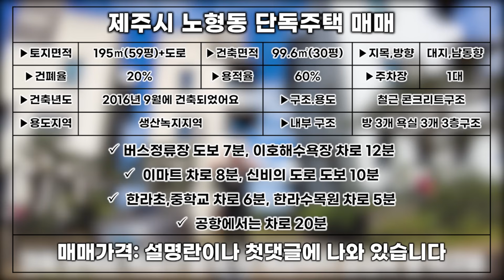(초급매) 제주도민 들이 가장 살고 싶어하는 동네에 가장 합리적인 금액으로 나온 단독 주택입니다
▶소재지: 제주시 노형동
▶토지면적: 195㎡(59평)+도로지분
▶지목: 대지
▶용도지역: 생산녹지지역
▶건폐율 20% 용적률 60%입니다.
▶건축면적: 119.52㎡(36평)
▶방 3개 욕실 3개 3층구조 입니다
▶주차장 1대 입니다
▶즉시입주 가능합니다
▶관리비는 따로 없습니다
▶2016년 9월에 건축되었습니다
▶조용한 숲세권입니다
▶거실기준 남동향입니다.
▶철근 콘크리트 구조로 되어 있습니다
▶종류: 단독주택

▶매매가액: 3억 7천만원

 이호해수욕장 차로 12분
 이마트 차로 8분
 신비의 도로 도보 10분
 한라초,중학교 차로 6분.
 한라수목원 차로 5분
 공항에서는 차로 20분

▶사무실 주소:제주시 복지로 72,지층 상가 2호(도남동,방선문4차빌리지)
▶대표 공인중개사:송현일
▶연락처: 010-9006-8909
▶카카오톡ID: shappyto